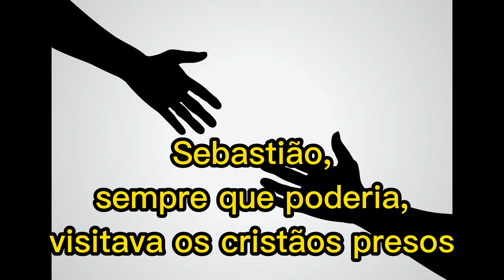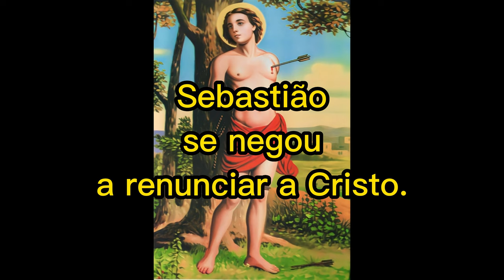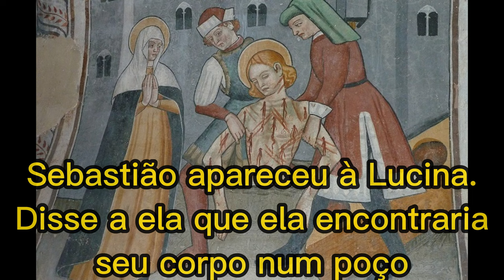História de São Sebastião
BREVE HISTÓRIA DE SÃO SEBASTIÃO

São Sebastião nasceu na cidade de Narbona, na França, em 256 d.C. Seu nome de origem grega, Sebastós, significa divino, venerável. Seus pais eram de Milão, Itália; assim, ainda criança, sua família mudou-se para lá, onde ele cresceu e estudou. Sebastião optou por seguir a carreira militar de seu pai.

Ao entrar para o serviço no Império, como soldado, tinha muita saúde física, mental e, principalmente, na alma. Não demorou muito, tornou-se o primeiro capitão da guarda do Império. Esse cargo só era ocupado por pessoas ilustres, dignas e corretas.
Sebastião era muito dedicado à carreira, tendo o reconhecimento dos amigos e até mesmo do imperador romano, Maximiano. Na época, o império romano era governado por Diocleciano, no oriente, e por Maximiano, no ocidente. Maximiano não sabia que Sebastião era cristão. Não sabia também que Sebastião, sem deixar de cumprir seus deveres militares, não participava dos martírios nem das manifestações de idolatria dos romanos.
Por isso, São Sebastião é conhecido por ter servido a dois exércitos: o de Roma e o de Cristo. Sempre que conseguia uma oportunidade, visitava os cristãos presos, levava uma ajuda aos que estavam doentes e aos que precisavam.
Esse grande homem de Deus ficou conhecido por muitos cristãos, sem que as autoridades soubessem, pois nesse tempo, no Império de Diocleciano, a Igreja e os cristãos eram duramente perseguidos porque o imperador adorava os deuses. Já os cristãos não adoravam as coisas, mas as três Pessoas da Santíssima Trindade.

Ao tomar conhecimento de cristãos infiltrados no exército romano, Maximiano realizou uma caça a esses cristãos, expulsando-os do exército. Só os filhos de soldados ficaram obrigados a servirem o exército. E este era o caso do Capitão Sebastião. Para os outros jovens a escolha era livre.

Denunciado por um soldado, o imperador se sentiu traído e mandou que Sebastião renunciasse à sua fé em Jesus Cristo. Sebastião se negou a fazer esta renúncia. Por isso, Maximiano mandou que ele fosse morto para servir de exemplo e desestímulo a outros. Maximiano, porém, ordenou que Sebastião tivesse uma morte cruenta, sanguinária, diante de todos. Assim, os arqueiros receberam ordens para matarem-no a flechadas. Eles tiraram suas roupas, o amarraram num poste no estádio de Palatino e lançaram suas flechas sobre ele. Ferido, deixaram que ele sangrasse até morrer.

Uma cristã devota chamada Irene estava com uns amigos e viram que Sebastião ainda estava vivo. Levaram-no para a casa da Irene, que cuidou de seus ferimentos.

Ao recobrar sua saúde depois de um tempo, apresentou-se novamente para o imperador, pois queria o seu bem e o bem de todo o Império. Evangelizou, testemunhou, mas, dessa vez, no ano de 288, foi duramente martirizado. Desta vez o imperador mandou que o açoitassem até morrer e depois fosse jogado numa fossa, para que nenhum cristão o encontrasse. Porém, após sua morte, São Sebastião apareceu a Lucina, uma cristã, e disse que ela encontraria o corpo dele pendurado num poço. Ele pediu para ser enterrado nas catacumbas junto dos apóstolos.
Alguns autores acreditam que Sebastião foi enterrado no jardim da casa de Lucina, na Via Ápia, onde se encontra sua Basílica. Construíram, então, nas catacumbas, um templo, a  Basílica de São Sebastião. O templo existe até hoje e recebe devotos e peregrinos do mundo todo.
Devoção a São Sebastião
O dia de São Sebastião é celebrado em 20 de janeiro. Existe também uma capela em Palatino, com uma pintura que mostra Irene tratando das feridas de Sebastião.